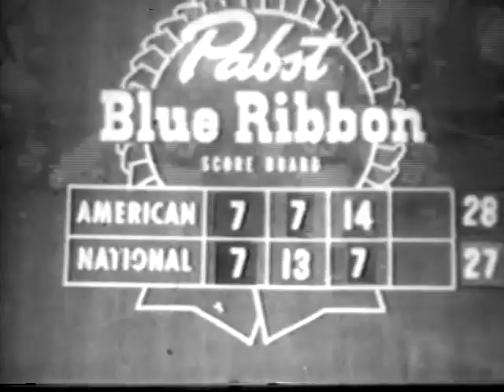1950 NFL Allstar Game